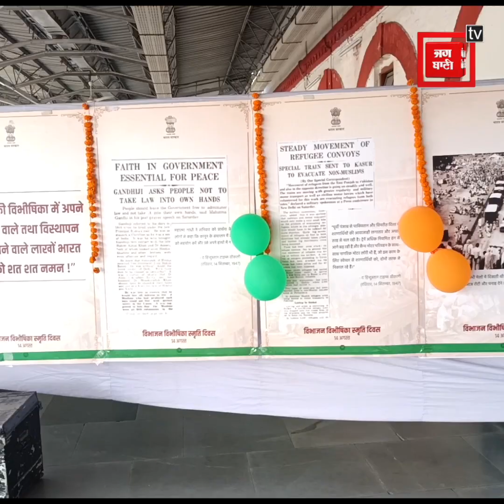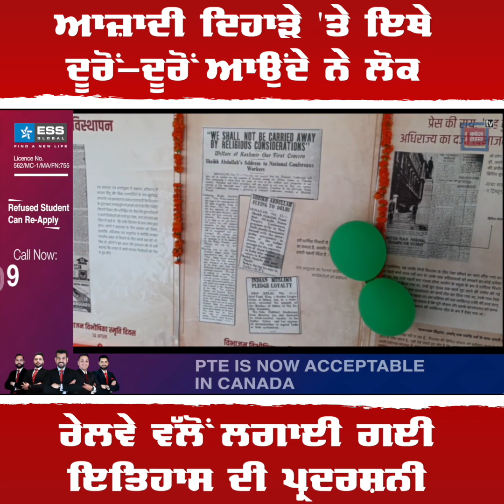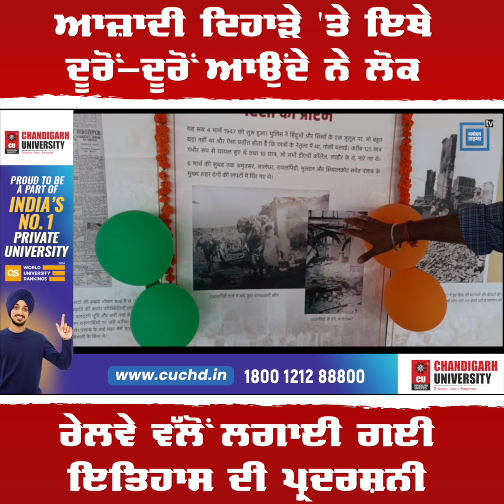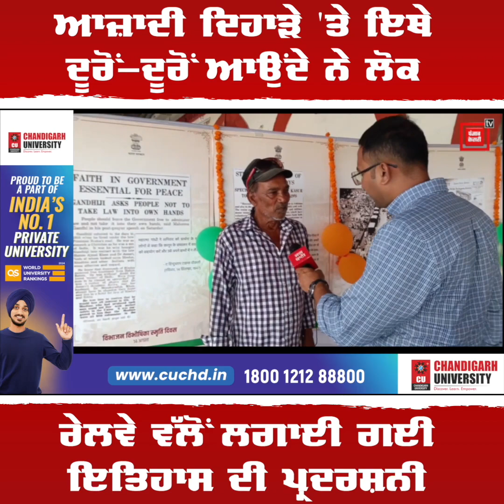ਆਜ਼ਾਦੀ ਦਿਹਾੜੇ 'ਤੇ ਇਥੇ ਦੂਰੋਂ-ਦੂਰੋਂ ਆਉਂਦੇ ਨੇ ਲੋਕ, ਰੇਲਵੇ ਵੱਲੋਂ ਲਗਾਈ ਗਈ ਇਤਿਹਾਸ ਦੀ ਪ੍ਰਦਰਸ਼ਨੀ, ਦੇਖੋ ਤਸਵੀਰਾਂ